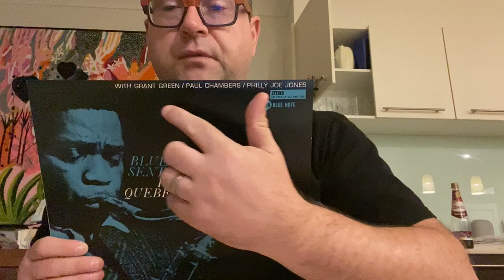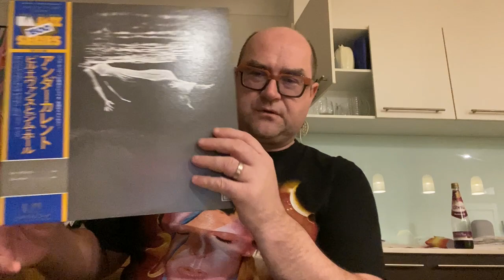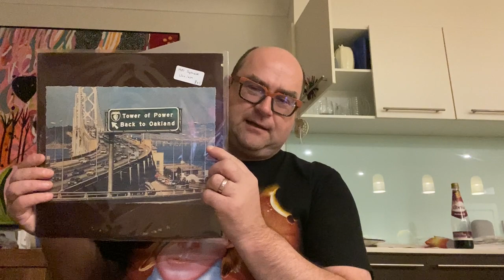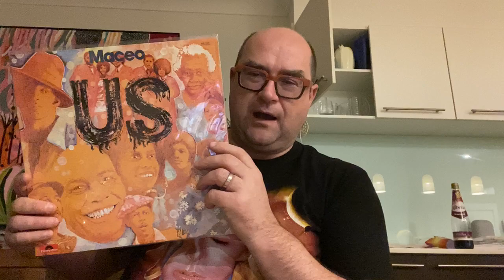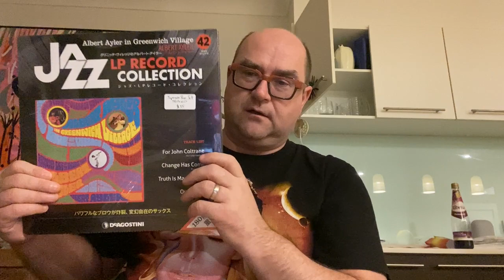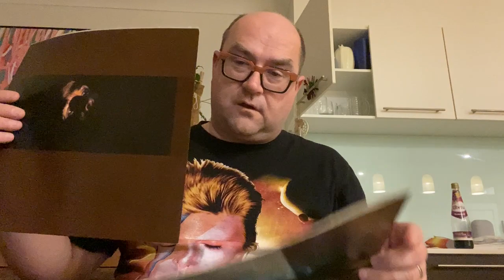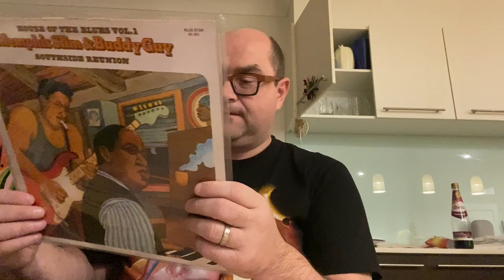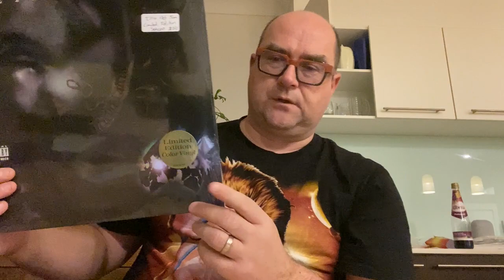Short Cuts Records - Jazz, Funk, Blues, Soundtracks - July 5th